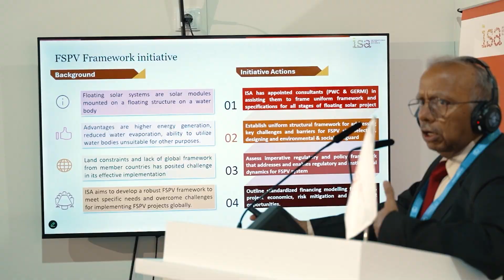ISA @COP29 – Day 8 Highlights